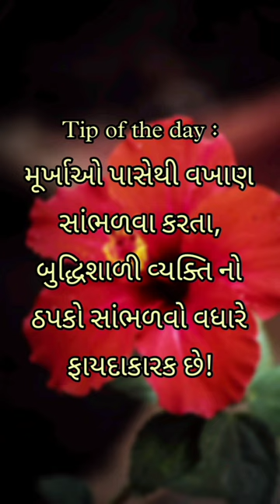day-16 dailylife daily vlog vlogger vlogs vloglife vloger dailyvlog gujju gujarati